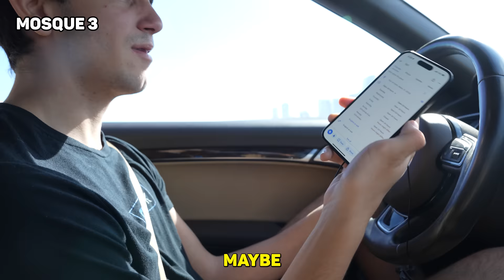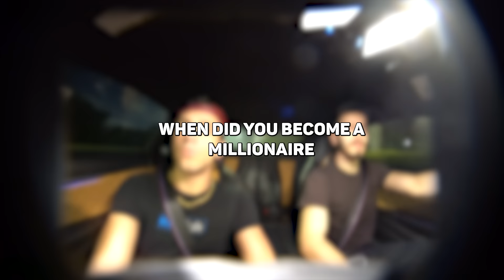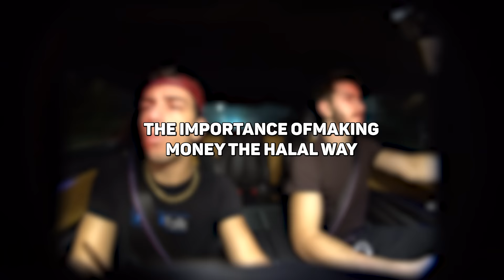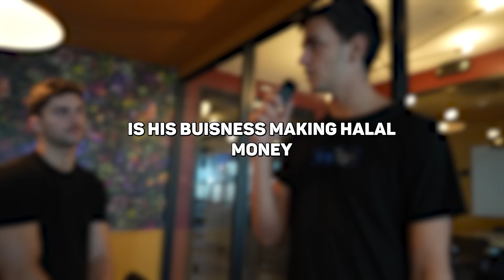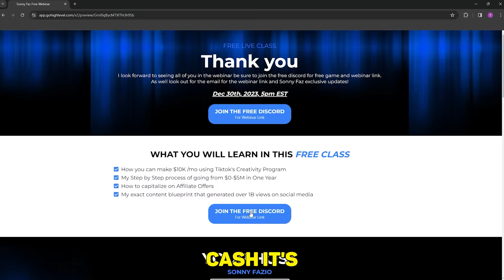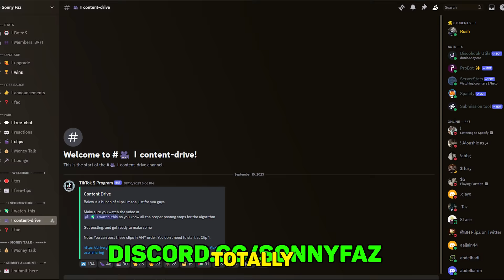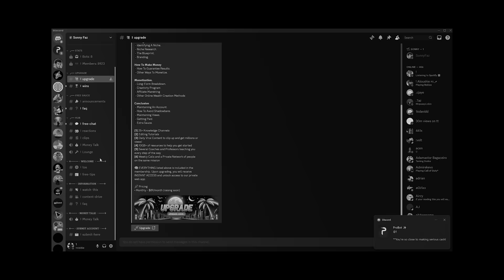Asking Muslim Millionaires How To Get Rich Halal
Money Cars Supercars Hustle Motivation Truth Grind Stocks Alpha Teen Millionaire Entrepreneur Financial Real Talk Freedom Biz Business Trading Manifestation Rich Inspiration Make Money SunniFaz SunnyFaz RealTalk Iman Gadzhi Biaheza Dropshipping Short Form TikTok Reels YT Shorts $10k/ Month Muslim Millionaires SonnyFaz Islam Mom The3Muslims SonnyFaz Ali Dawah SonnyFaz Best Halal Businesses Halal Ways To Make Money From Home Ahmad Mahmood Interview Networking Tips